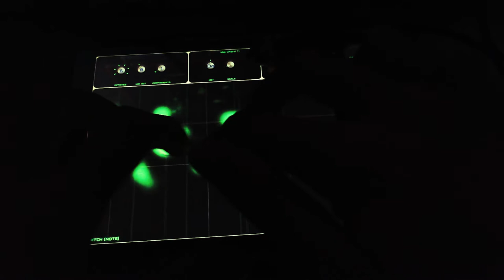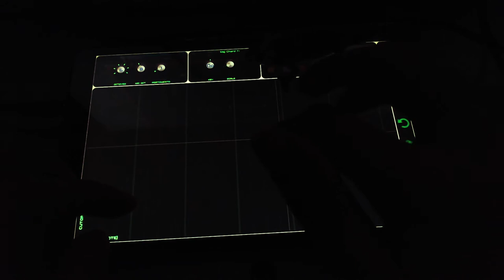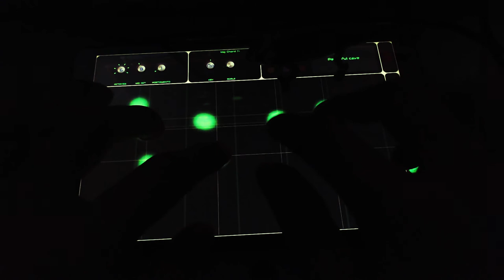synth0 (by Daniel Luna)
My first improvisation with QiBrd synthesizer. I am trying new ways to make music while I StayHome. I like how the light, colors and gestures are incorporated into the performance making an audiovisual experience.

MUSIC AND PERFORMANCE
Daniel Luna de Menezes

SOFTWARES
QiBrd (synthesizer)
EW Spaces II (convolution reverb)